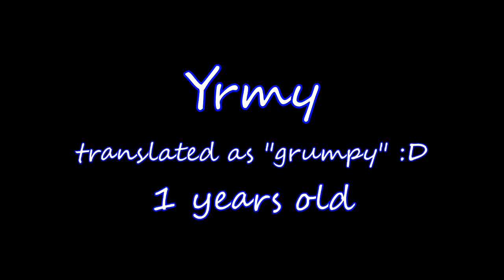Yrmy - 1 years old... or young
Doing some agility. We havent done that much yet, but still better than nothing!